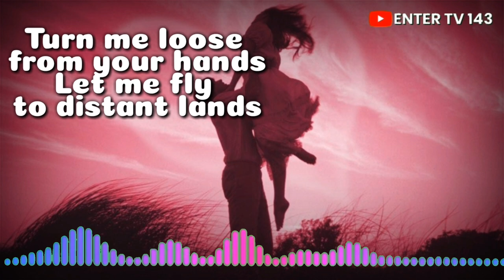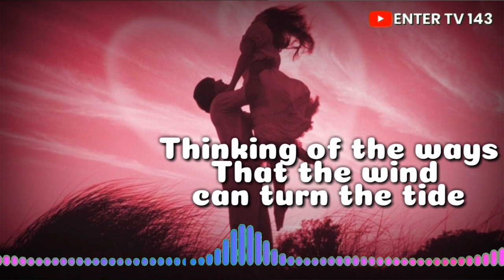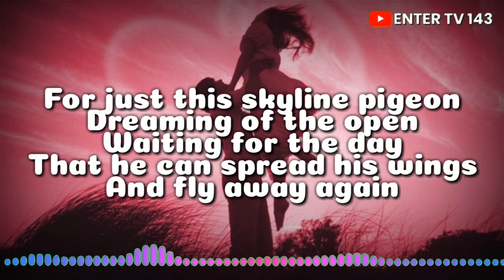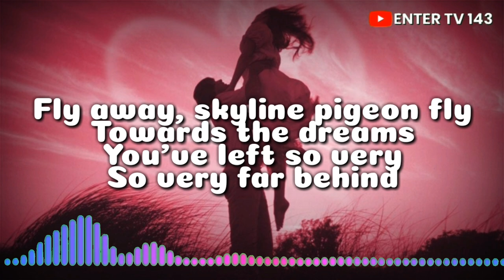Fly Away, "Skyline Pigeon" Lyrics) -Lili White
"Skyline Pigeon" Debut Single From Lili White!

Video title: Fly Away, "Skyline Pigeon" Fly-Lili White | @entertv143

Please Support to our Youtube Channel!
para marami pa tayong upload na music...Thank You!